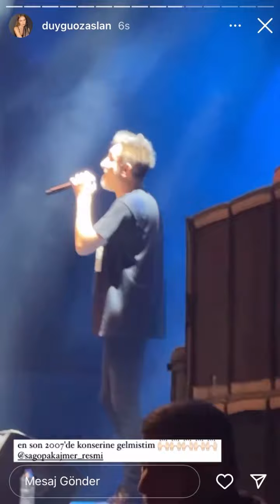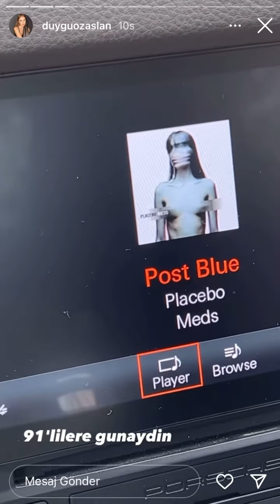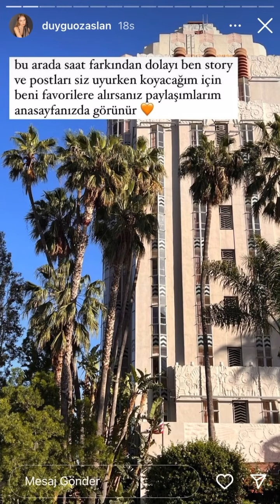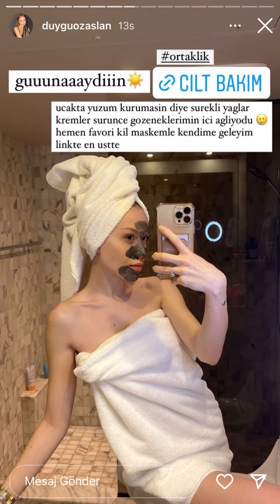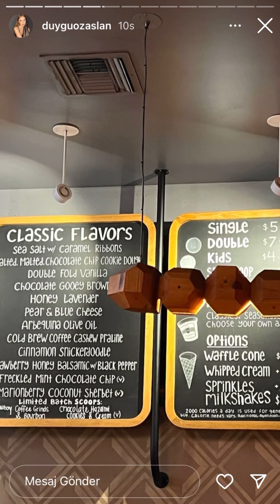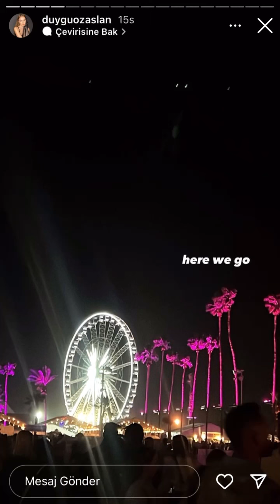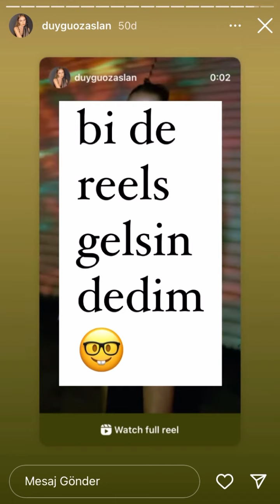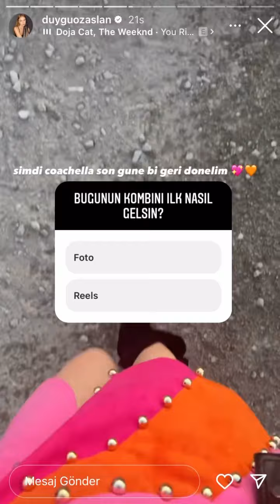DUYGU ÖZASLAN STORY